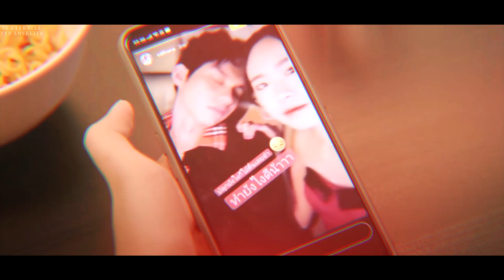Thyme & Gorya ▫ Sad Song [1x07]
Hiiiiii !
Long time no see !
Here my new obsession ThymeGorya from F4 Thailand
ツ